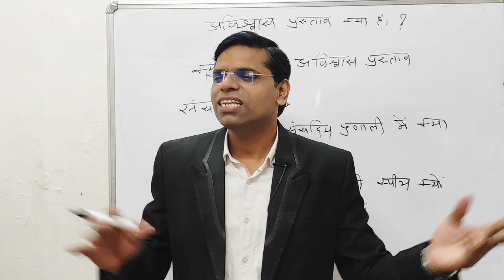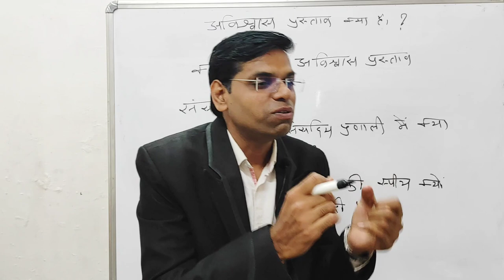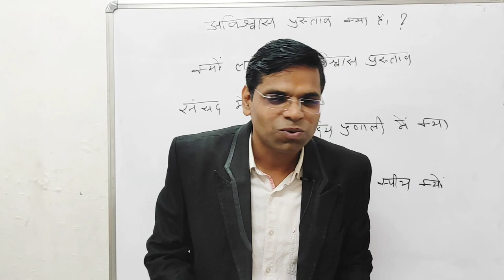ये हुनर हर किसी के पास नही होता | Personality Development Tips | Success Kaise bane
नमस्कार दोस्तों

About this vidio- is vidio me bataunga ki ये हुनर हर किसी के पास नही होता Personality Development Tips
 Success Kaise  bane